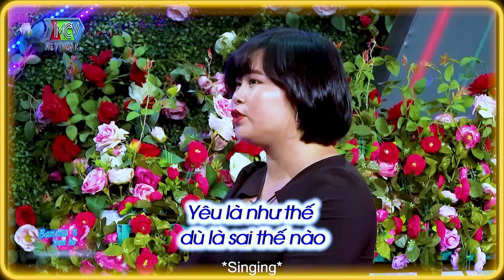Chàng Trai Bị Chê YẾU Vì Lụy Tình Mà Còn Than Vãn Cho Rằng Bị NYC Lừa Gạt Tình Cảm 🤩Bạn Muốn Hẹn Hò